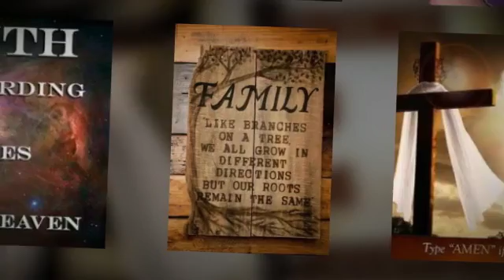My Stupeflix Video 60